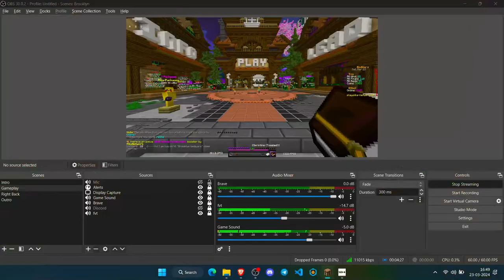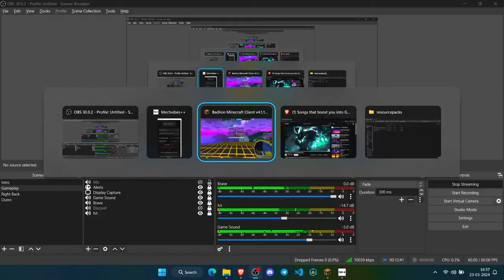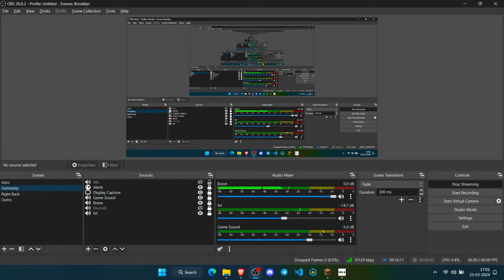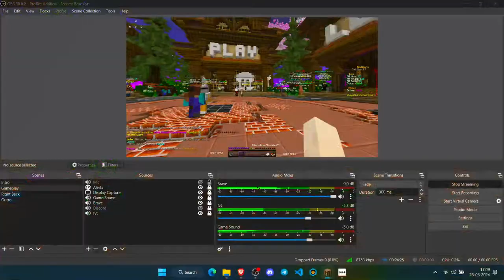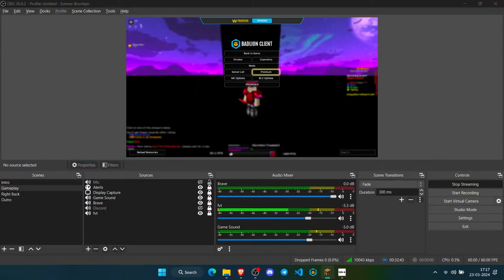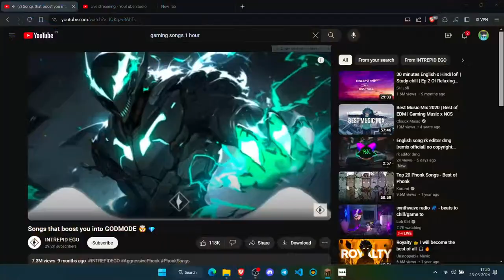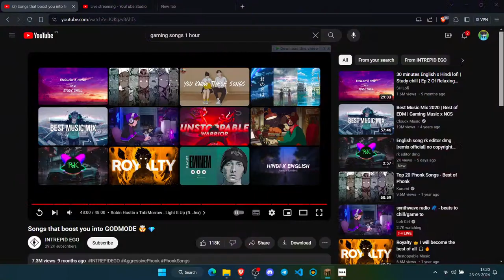Pika network live with subs !! | Live after long time come join me !!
Welcome everyone

tags (ignore lol): minecraft hypixel bedwars minemen rankedbedwars asmr clean thocky pikanetwork pikanetworkbedwars climbby sweaty commentary challenge ranked bedwars texture pack,ranked bedwars,ranked bedwars packs,ranked bedwars montage,ranked bedwars tips,ranked bedwars tournament,invis ranked bedwars,ranked bedwars invis,ranked bedwars clutch,hypixel ranked bedwars,ranked bedwars invis montage,ranked bedwars premium,ranked bedwars pugs,bedwars,ranked bedwars montage,minecraft bedwars,bedwars montage,bedwars tournament,bedwars texture pack,ranked bedwars pack folder,bedwars pack folder,flxme,dewier bedwars asmr,hypixel bedwars,bedwars,hypixel,asmr,keyboard#hypixel asmr,bedwars asmr handcam,hypixel asmr,minecraft bedwars,bedwars asmr keyboard,keyboard bedwars asmr,asmr keyboard bedwars,asmr bedwars keyboard,keyboard asmr bedwars,bedwars keyboard asmr,bed wars asmr,hypixel bedwars asmr,keyboard and mouse asmr,keyboard and mouse sounds bedwars,bedwars handcam,bedwars minecraft,asmr sleep,bedwars gameplay,bedwars with handcam